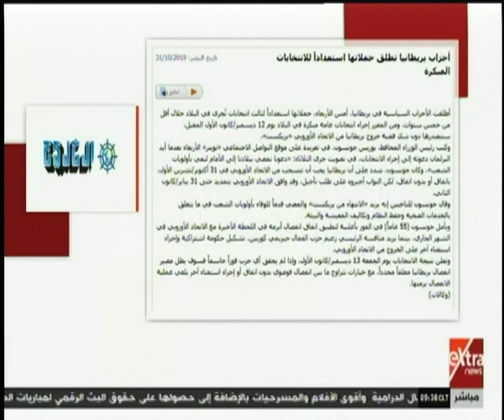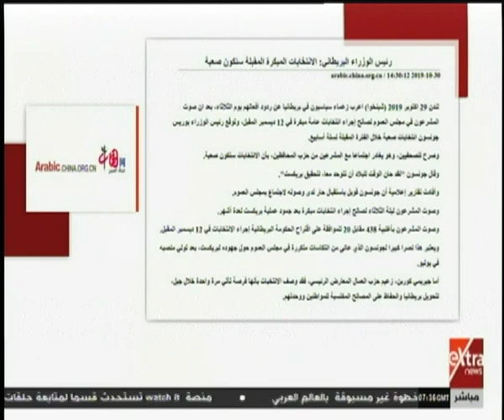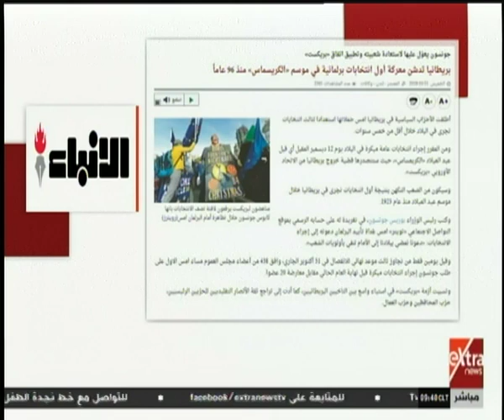الآن | أحزاب بريطانيا تطلق حملاتها استعدادا للانتخابات المبكرة في ديسمبر المقبل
الآن | اخر تطورات الـ " البريكست " .. أحزاب بريطانيا تطلق حملاتها استعدادا للانتخابات المبكرة في ديسمبر المقبل